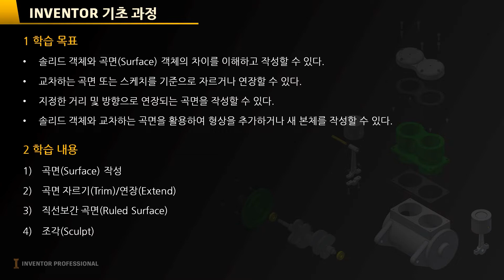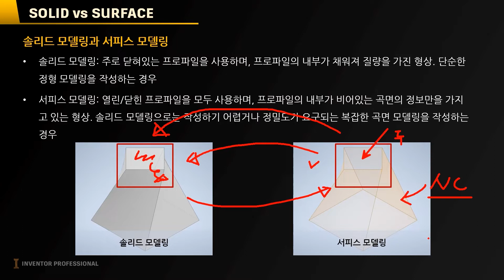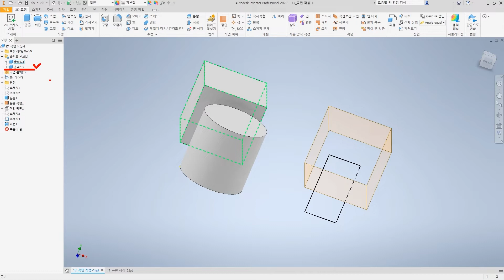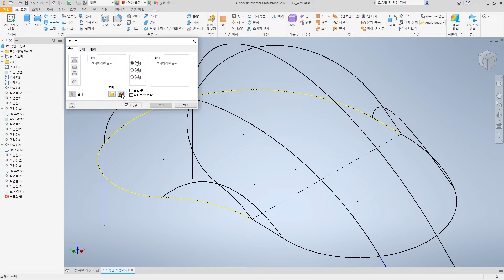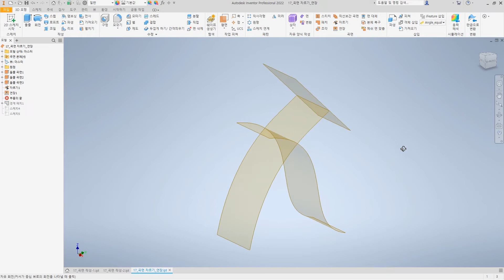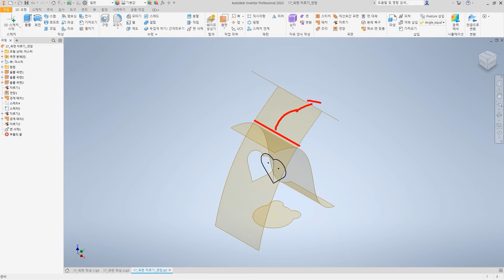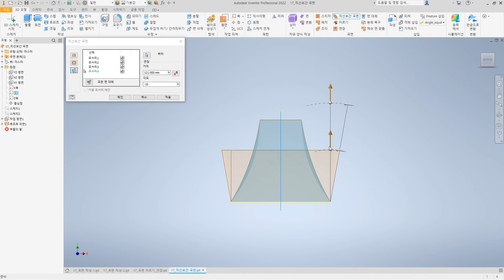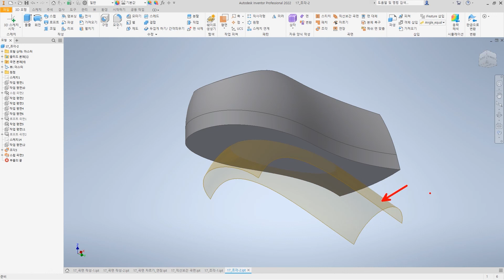[인벤터 기초 강좌] 17강: 곡면 작성